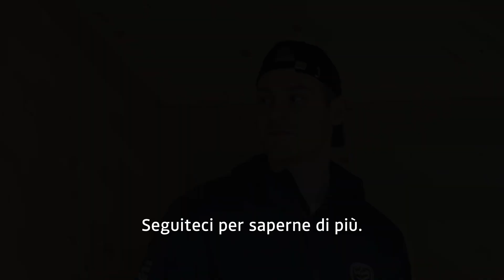⚪️🔵Collaborazione tra Swiss Digital Hockey e HCAP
Abbiamo il piacere di presentare la collaborazione con Swiss Digital Hockey
 - una piattaforma per un nuovo modo di comunicare con il Club!